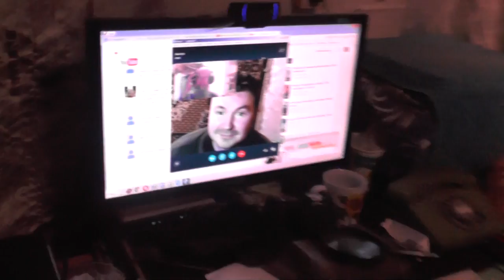Порченая борода, порченое крещение, у мужчины коса. Подкаблучник. 04. 02. 2016